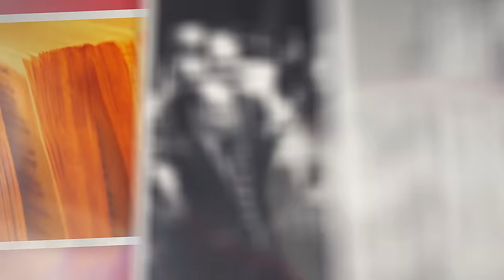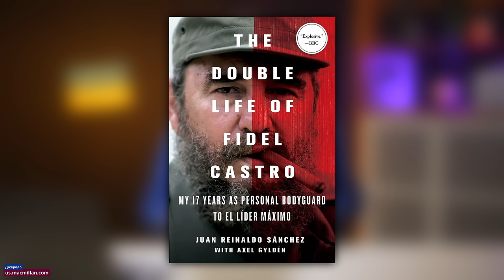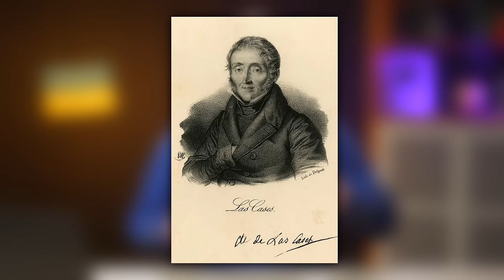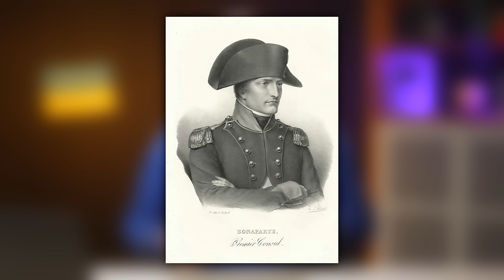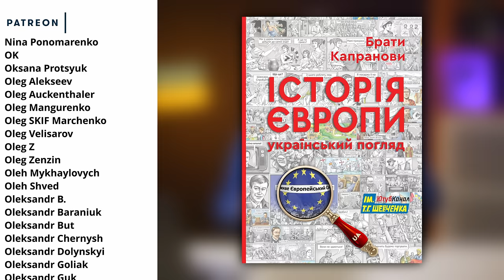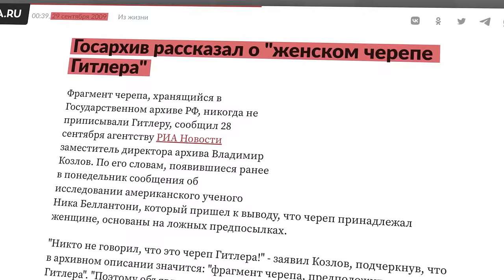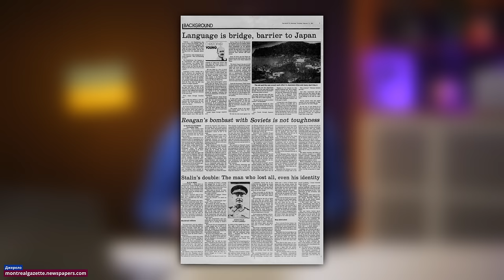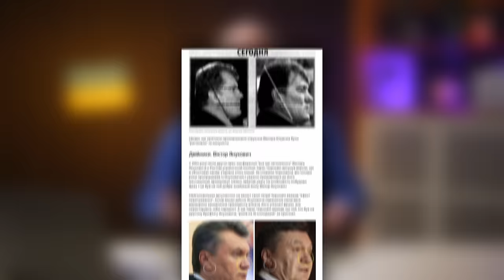ЧОМУ ДИКТАТОРИ ОБМАНЮЮТЬ ЛЮДЕЙ? | Історія України від імені Т.Г. Шевченка